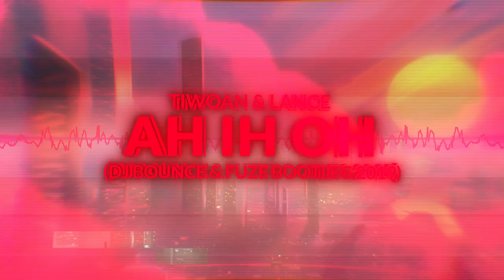Tiwoan & Lance - AH IH OH (DJ Bounce & Fuze Bootleg 2019) + FREE DOWNLOAD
● PREMIERA ●

Tiwoan & Lance - AH IH OH (DJ Bounce & Fuze Bootleg 2019)

☆ Również zachęcam was do subskrypcji mojego kanału, zaznacz DZWONECZEK 🔔 aby być na bieżąco, znajduje się on obok miniaturki kanału ✅ Wtedy będziecie otrzymywać wszystkie powiadomienia które dotyczą mojego kanału ! ✅

◘ Mam nadzieję ze secik się podoba ! ❤️
◘ Jeśli spodobał ci się secik to nie zapomnij strzelić pozytywną łapkę w górę ! ❤️

✯ *The song's used in the film, You do not have to earn them!

Już można zwinąć ;D